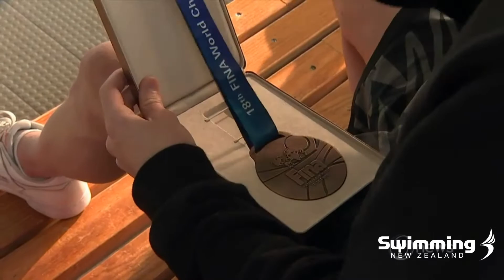Take Your Marks - Episode Five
A dedicated episode focused on Lewis Clareburt and his Olympic qualifying swims last month at the 2021 Aon NZ Swimming Championships. Marke Watson also catches up with Mark Bone, a former National Swim Coach.